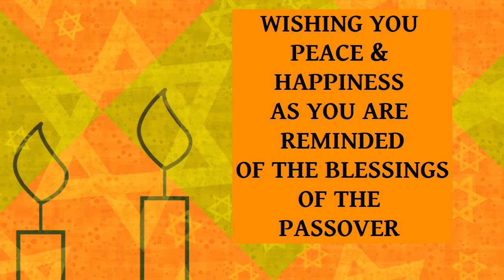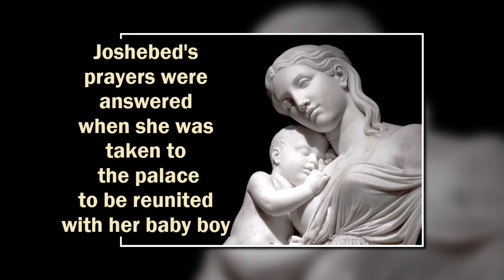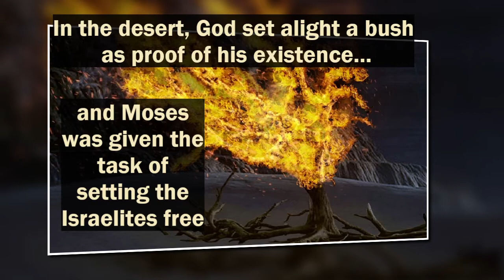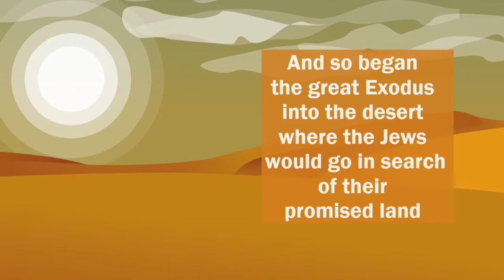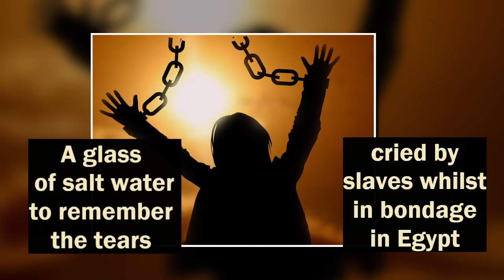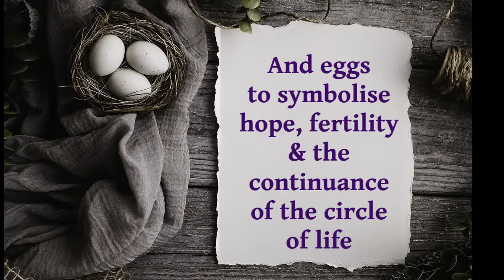The Passover Story - The Incredible Story & Traditions of the Passover - Pesach. 5-13th April 2023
This Passover Greeting shares the story of Moses and Miriam and how the Jews were freed from slavery in Egypt and their great Exodus into the desert to find their promised land. Send this Happy Passover Greeting to your Jewish family and friends to wish them peace and happiness over Pesach. May you not only remember injustices, but also the promise of rebirth, hope and the incredible circle of new life. Passover is a moving holiday and is celebrated every year after the first full moon that occurs after the spring equinox in the Northern Hemisphere and autumn Equinox in the southern hemisphere.
ESP - E-Greetings for special people like you needs your help. ESP is your free E-Card Greeting Store. We love to hear from you and love making videos for you .
With gratitude from ESP
Thanks to the photographer at Freepik.com for the thumbnail.